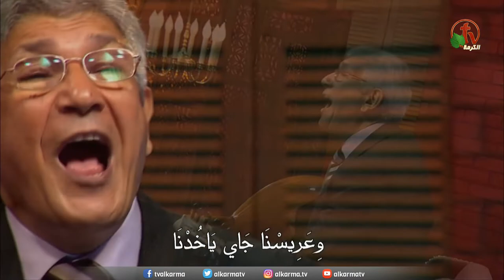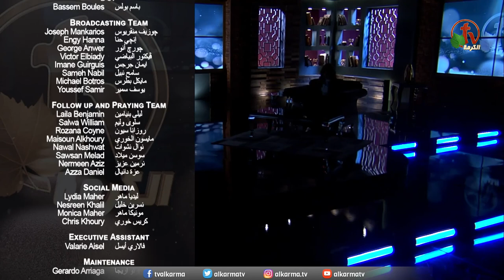|| برنامج الكرمة المباشر ||الموت حقيقية.. كيف نتعامل معها؟ || الثلاثاء 16 أغسطس 2022 - قناة الكرمة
برنامج الكرمة مباشر - عنوان الحلقة: « الموت حقيقية.. كيف نتعامل معها؟" - حلقة مباشرة على قناة الكرمة - الثلاثاء 16 أغسطس 2022 - إعداد وتقديم: الدكتورة ليديا ماهر مع ضيف الحلقة: د. القس أمجد خليل

Alkarma Live Program - "Death is real.. how do we deal with it?" - Live on ALKARMA TV Network - Tuesday Aug. 16, 2022
Prepared and presented by Dr. Lydia Maher - Guest: Dr. Rev. Amgad Khalil